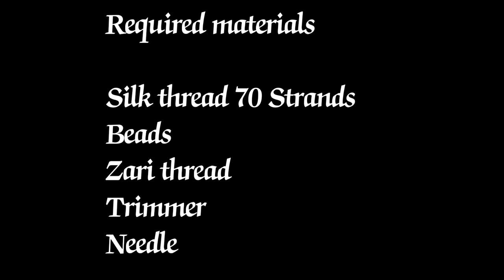Kuchu design on saree # 2 /How to make saree kuchu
In this video, We have shown how to make Saree kuchu using Beads in different way. It looks nice and elegant for Silk saree.